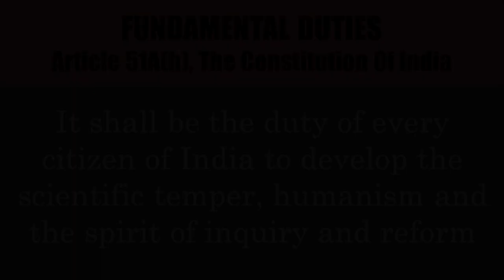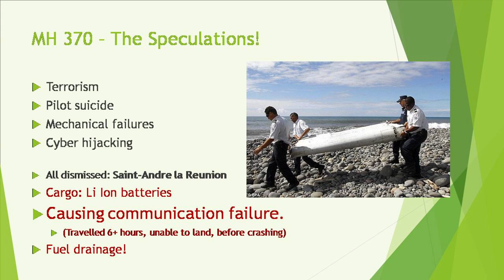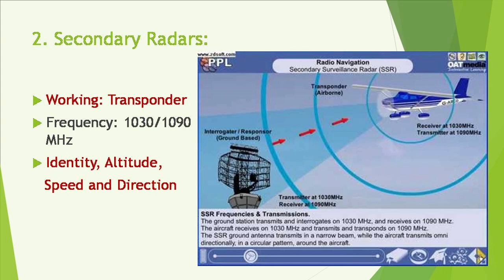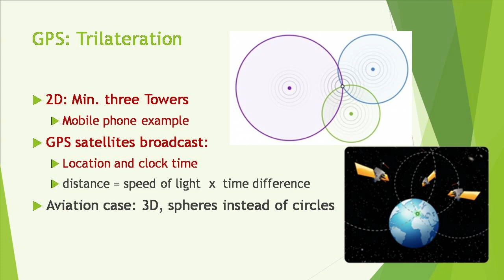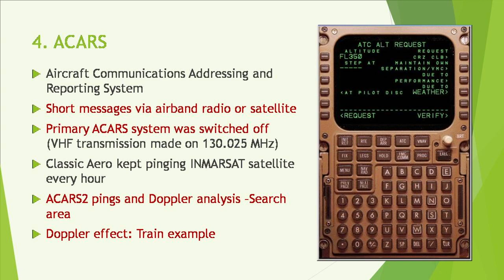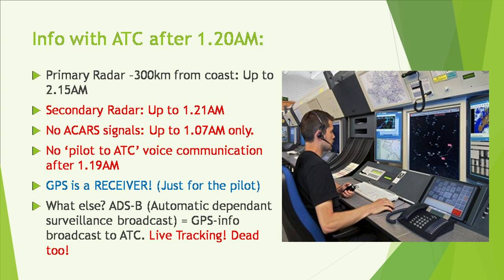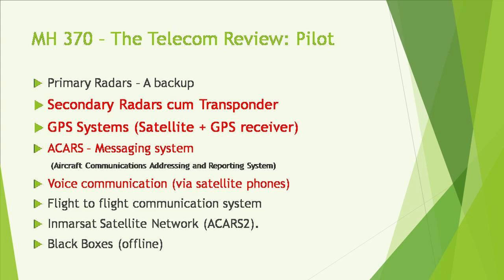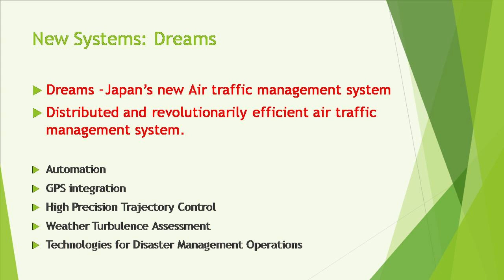MH 370 പറന്നു പറന്നു പറന്ന് | Modern Tracking Systems - Manikandan K.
Talk by Manikandan K.at Town hall Ernakulam on 02/10/2017. The two day National seminar 'essentia17' conducted by esSENSE freethinkers' diary in connection with esSENSE annual fest.